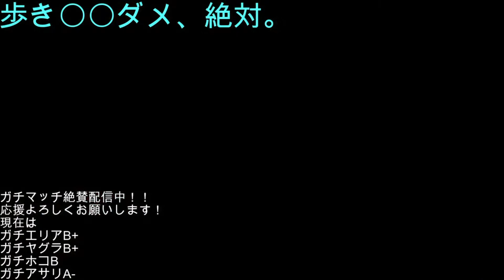１ヶ月間、ガチの初心者がスプラトゥーン2を本気でやった結果.....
X帯ではなくS帯でチャレンジが終わってしまった事は目を瞑ってね。
プレイとか色々と大らかな気持ちで見て下さればありがたいです。
応援してくれた方々、ありがとう！

配信などの最新情報は↓からチェックしてね！
/Check out ↓ for the newest info!/

↓以下簡単な自己紹介↓
初めまして、Gomaです！
Switchでは主にSplatoon2, MK8DX, Fortnite, Among Us, パワプロなど色々なゲームを生配信しています。
PS5では主にRocket League, Apex Legendsなどの色々なゲームを生配信しています。
ゲームによっては自由に参加していただけるものもあるのでその際はコメントで参加希望の旨を伝えていただければありがたいです;)
また、その他要望、質問等ありましたら随時教えてもらえれば嬉しいです！
みんなで楽しくゲーッムしましょう！

Hello everyone, my name is Goma. I stream a lot of games!!
Depending on a game I play, you may be able to participate and play the game together, so if you want to join me, please comment.
Also if you have any requests or questions, please let me know so that I can be better at steaming.
Let's play a game and have a lot of fun!!